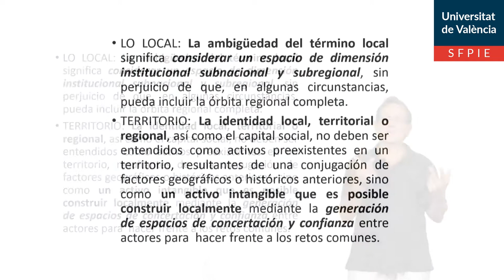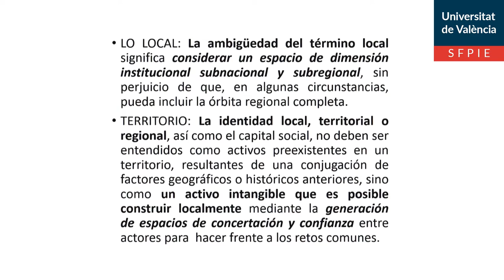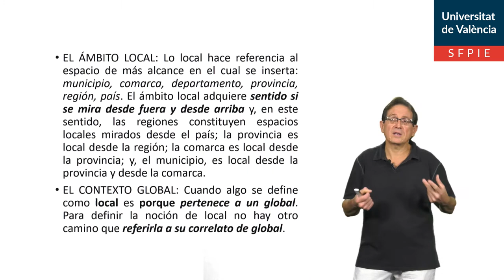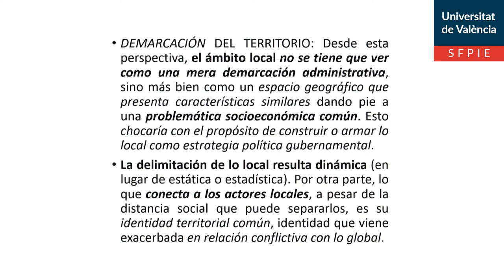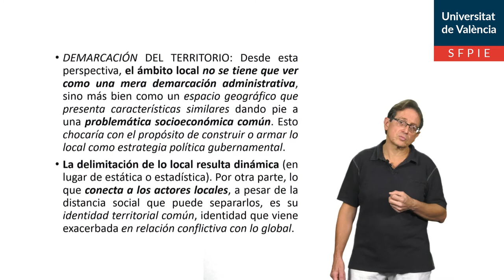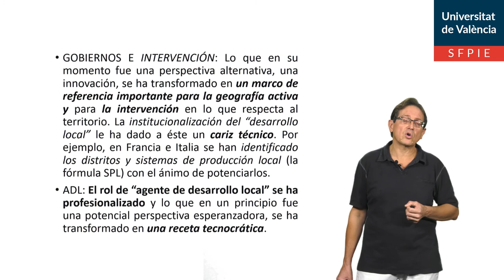2.2. La identidad local, territorial o regional como la unidad de referencia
Autor: Hernandez-Carrion, José Rodolfo;Serie: MOOC Gobierno y gestión del desarrollo económico local (DEL) Data: 2019 Resum: Espacio geográfico con problemática socioeconómica común. La identidad territorial favorece una geografía activa e intervención adecuadas y adaptadas Música: Plaidness by Francis Preve; Producció: Servei de Formació Permanent i Innovació Educativa